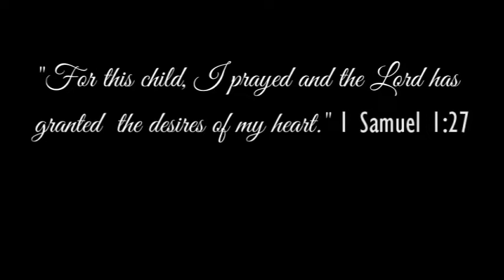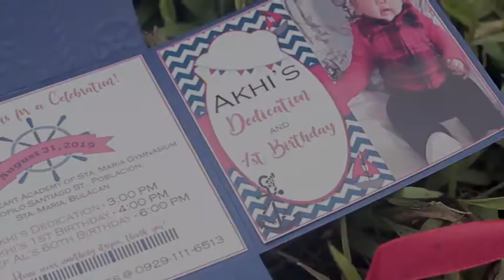Akhi's Dedication & 1st Birthday MTV Highlights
August 31 2019
Santa Maria, Bulacan